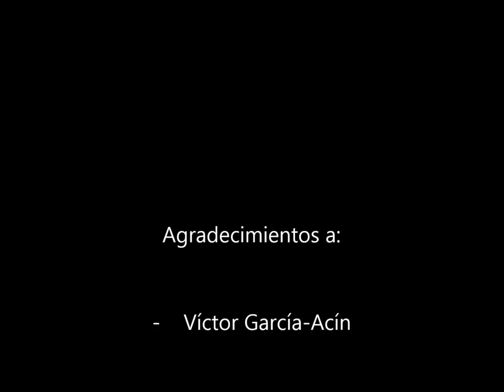Pintor Alfonso Crespo (Cuenca; compositor VÍCTOR GARCÍA-ACÍN)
Víctor García-Acín  y Alfonso Crespo Arroyo presentan Gran Jota de Gelsa. Música: Gran Jota de Gelsa: Compositor: Víctor García-Acín SGAE 52161 ACC 131.